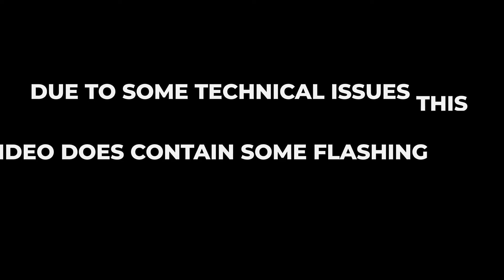Why Gut Health Matters. An Interview with Katie Dobiesz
This video is the first episode of Herb Verb.
An interview with Katie Dobiesz, a renowned nutritionist and lecturer at the Lincoln college in Lincoln, Lincolnshire. UK. Katie teaches Clinical herbalism at the college full time, and focuses a lot of her time on teaching nutrition, gut health and pharmacy at the college. Katie is a member of the board at NIMH where she spends time educating a wide audience as like-minded herbalists and students across the UK and overseas.
This video goes into some detail about Katie's journey into herbal medicine and what matters to her most in relation to herbal medicine and education.
Katie mentions gut health that the gut microbiome, which is an area where she shows great expertise, also including some tips on stimulating the vagus nerve (cranial nerve10) and the importance of this vital nerve.

Crystal Gomez, the host of Herb Verb received her BSc Hons Degree from the Open University whilst studying with Lincoln College in Lincolnshire, UK. Crystal Gomez is a full-time home-educating Mother of 2 young children, a Mother of 4 plus 4 adopted children. Crystal Gomez is a Certified Reiki Master, Children's Yoga Instructor, Dance Instructor, and Choreographer.